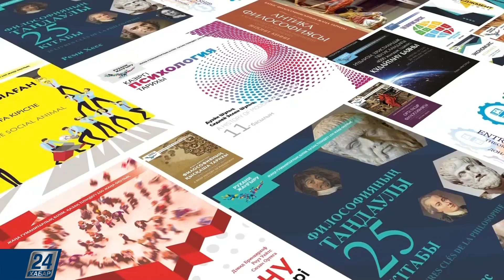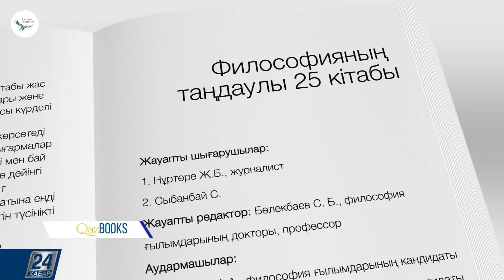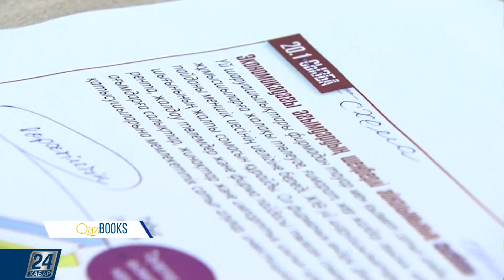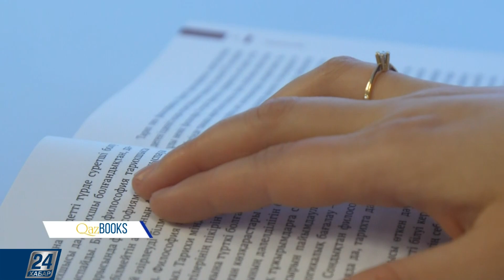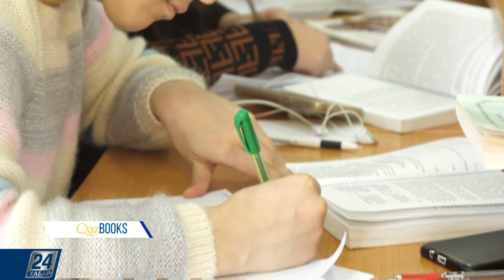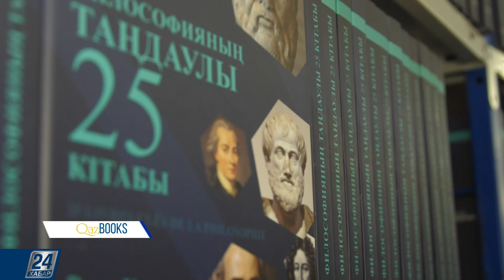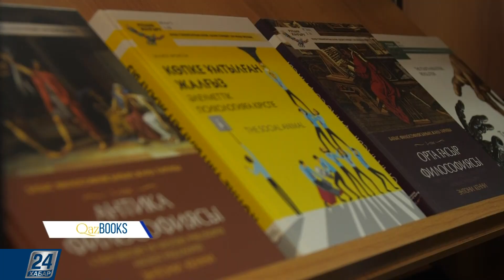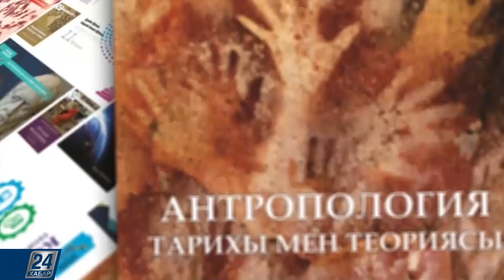Qazbooks | 09.03.19 шығарылым